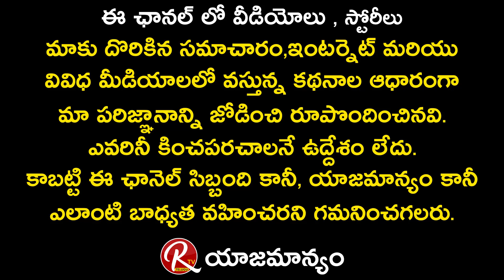Bonda Uma DIRECT Challenge To Minister Kodali Nani | Gudivada Casino Isuue | TDP Leader | RTV Telugu